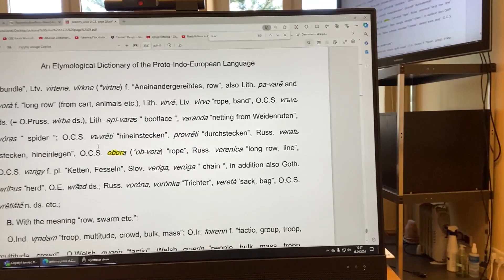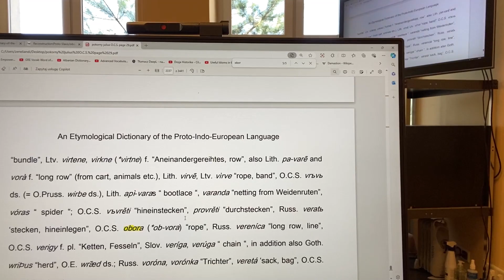Nga vjen fjala obor ne gjuhen Pellazge